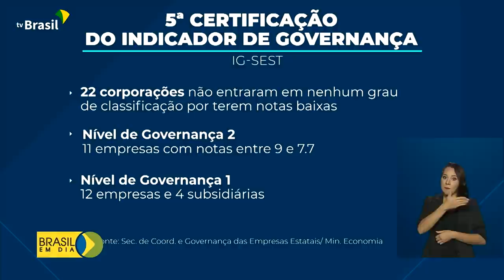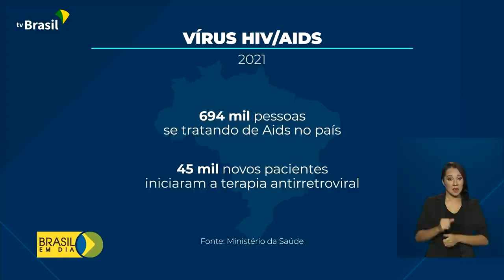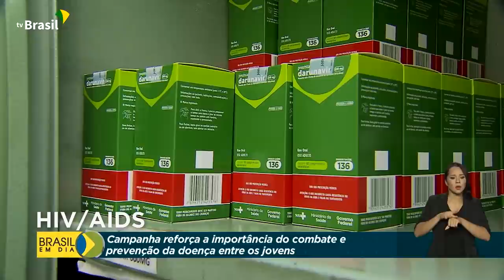Brasil em Dia - 02 de dezembro de 2021